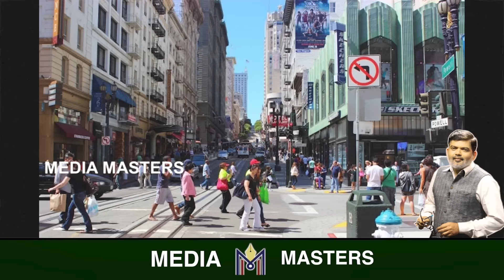ಇಸ್ರೇಲ್ ದಾಳಿಗೆ ರಷ್ಯಾದ S300 ಉಡೀಸ್..! ಇರಾಕ್​​​ ನೆಲದಿಂದ ಇಸ್ರೇಲ್ ಮೇಲೆ ಇರಾನ್ ದಾಳಿ..?